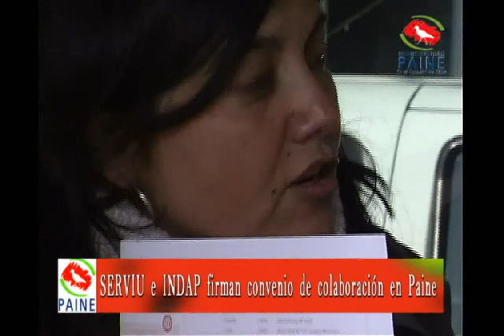Firma convenio SERVIU INDAP